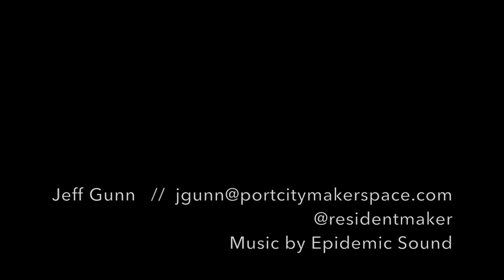SINGLE 2x4 CHAIR - by residentmaker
I love the idea of making things out of as little material as possible.  I came across a design called the "One two by four chair" by Ian Gonsher a few years ago (before I did much woodworking) and tucked the plans away for a rainy day.  I dusted off those plans recently, and here is the result.

Things didn't go exactly to plan, the design writeup is only two pages and assumes you're able to figure some stuff out on your own.  I'm happy going off on my own direction a bit, so no worries there!

If you try this, expect some trouble steam-bending a kiln-dried 2x4.  I'd suggest re-sawing the wood as thin as you can, steaming or soaking it, and then gluing up two or three layers to form the back.

Please check out the Port City Makerspace website, or come by in person if you're in the Portsmouth NH area.  We are a nonprofit community workspace offering tools, knowledge, and an inclusive and collaborative environment for all of your project needs!